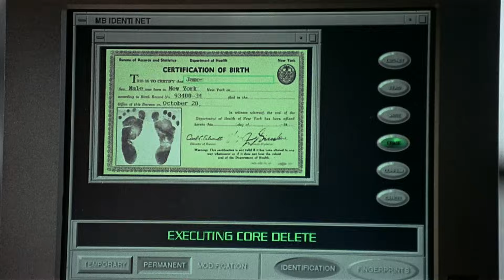Men in Black (1997) Official Trailer 1 - Will Smith Movie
Starring: Tommy Lee Jones, Will Smith, Linda Fiorentino

A police officer joins a secret organization that polices and monitors extraterrestrial interactions on Earth.